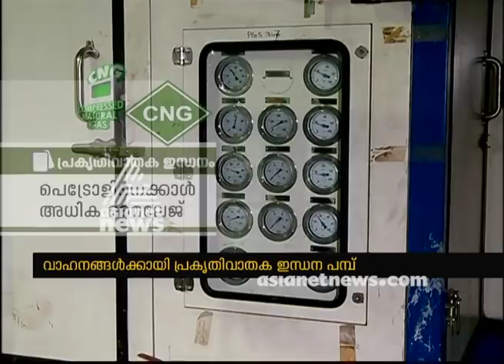Four CNG stations to come up in Ernakulam in February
പ്രകൃതി വാതക പമ്പുകള്‍ ഇനി കൊച്ചിയിലും